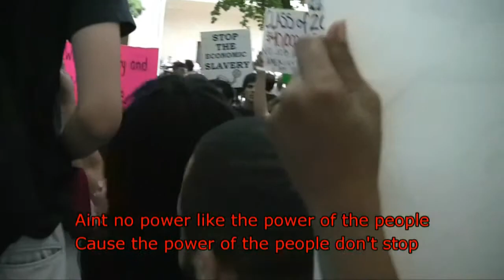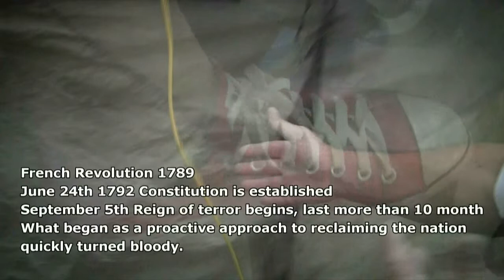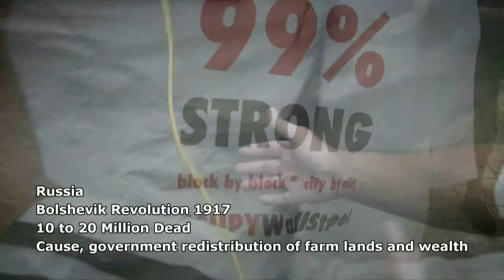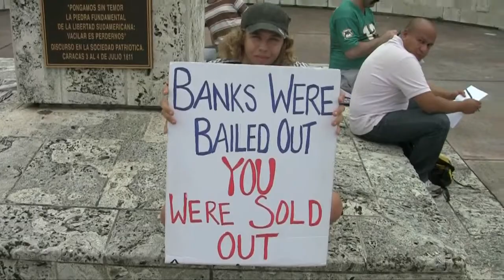Occupy Miami The Message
Documentary Occupy Wall Street demonstrations in downtown Miami